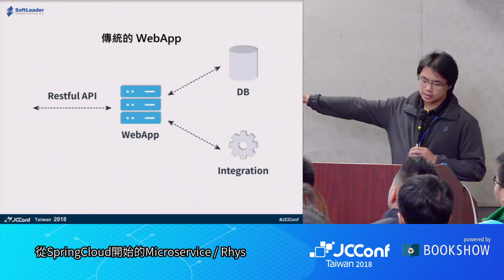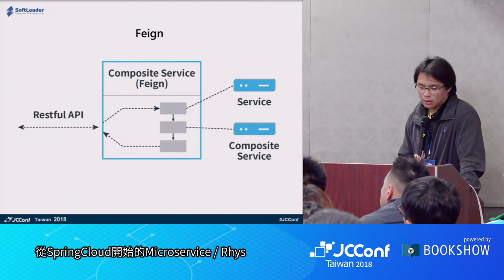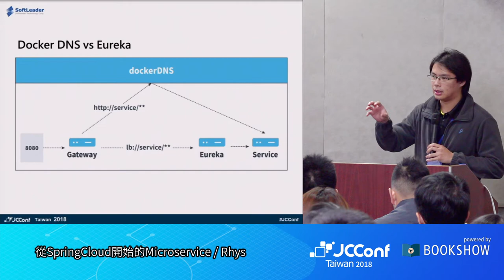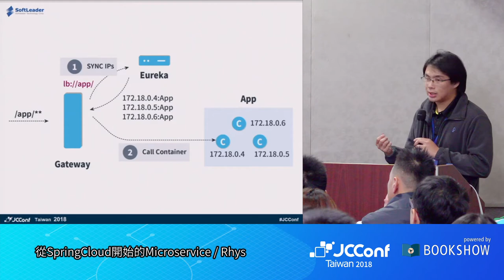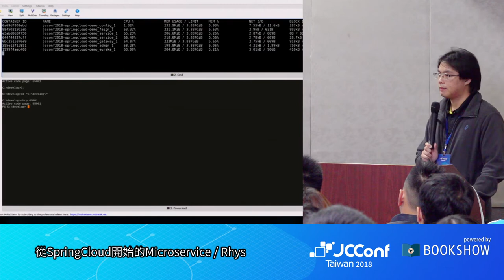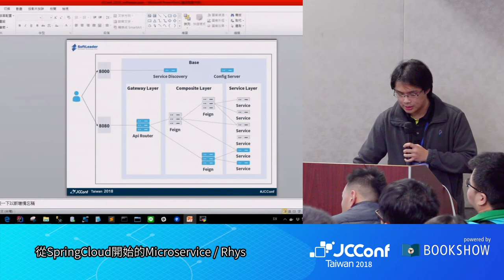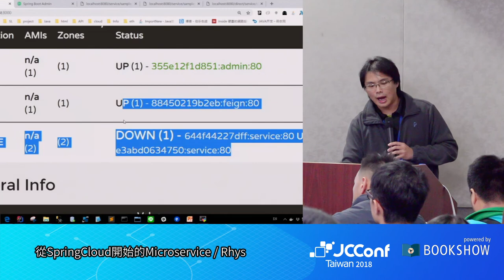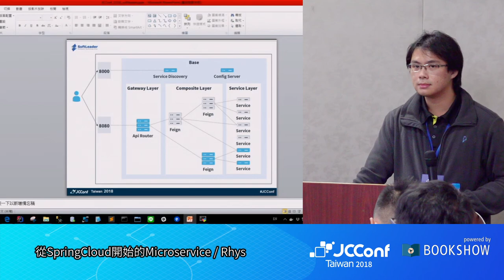JCConf 2018 R4-6 / 從SpringCloud開始的Microservice / Rhys